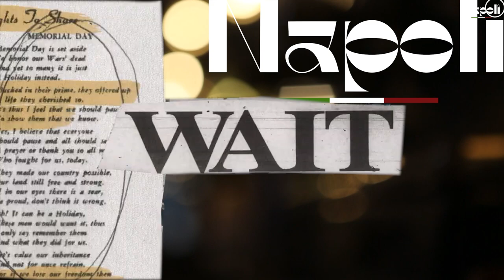Cinematic Coffee video b-roll 4K Footage (Napoli Cafe)